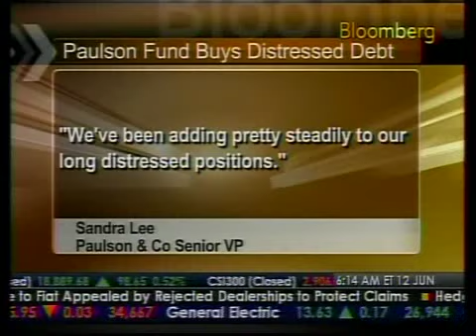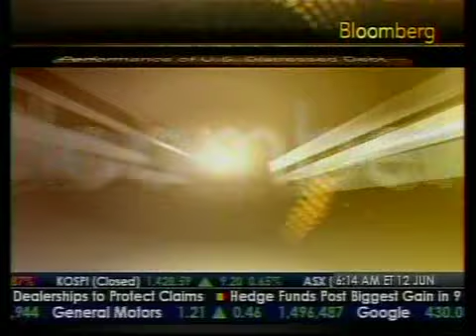Paulson Fund Buys Distress Debt - Bloomberg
Hedge fund manager, John Paulson is rolling the dice again. He buys distressed debt and mortgage-backed securities. (Bloomberg News)